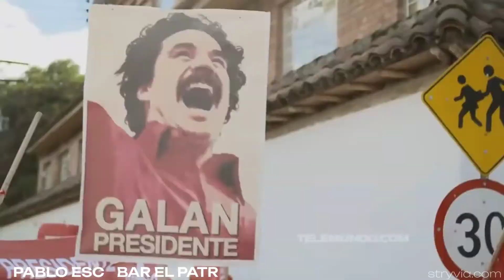Best Movies / Tv shows like Zom 100 Bucket List Of The Dead (2023 series)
Best Movies / Tv shows like Zom 100 Bucket List Of The Dead (2023 series) | Stryvia
1. Zom 100: Bucket List of the Dead (2023 anime)
2. Death March To The Parallel World Rhapsody (2018 series)
3. Chaos Child (2017 series)
4. Bernard (2006 series)
5. Shirobako (2014 series)
6. Pablo Escobar El Patron Del Mal (2012 series)
7. Yu Gi Oh Arc V (2014 series)
8. Im A Virgo (2023 series)
9. Packages From Planet X (2013 series)
10. Drop Kick On My Devil (2018 series)
11. B Daman Crossfire (2013 series)
12. A Good Librarian Like A Good Shepherd (2014 series)
13. This Is Life Live (2017 series)
14. Un Go (2011 series)
15. Hero Tales (2007 series)